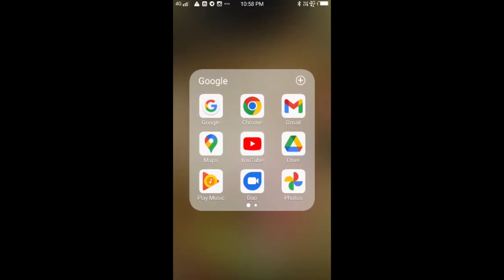folk dance boys നാടോടി നൃത്തം kannur university kalolsavam code no 257